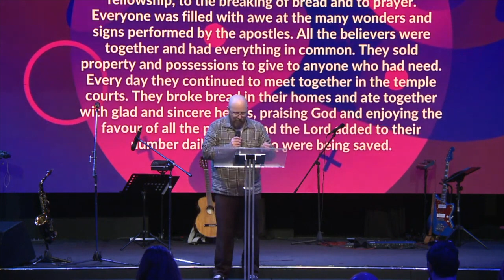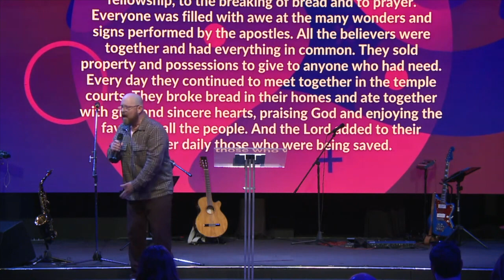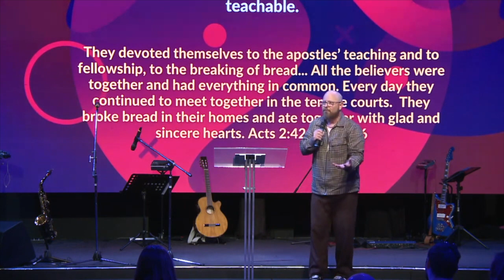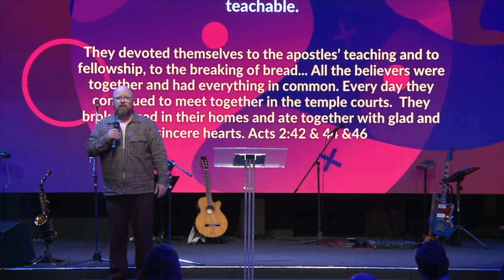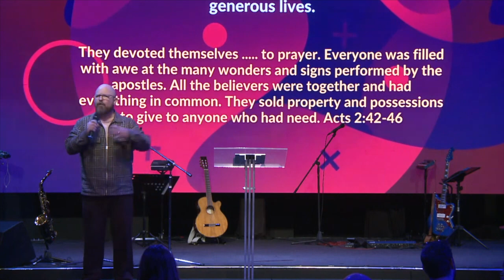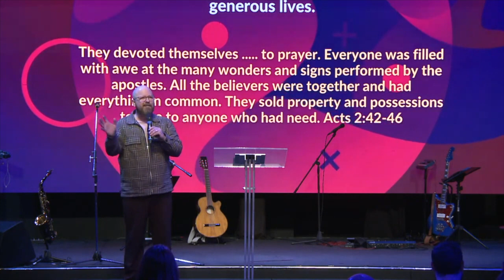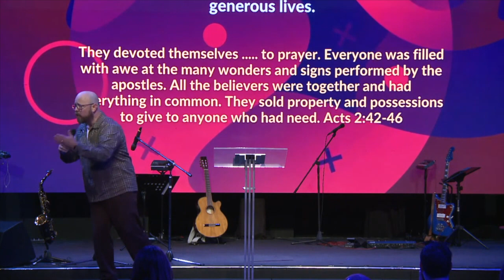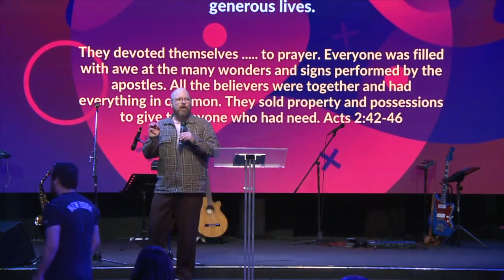Church Culture - Acts 2:42-47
Hope Church is a multicultural family church in Varsity Lakes, on the Gold Coast, Queensland Australia. Join us at our Sunday service at 10am. We are a “home away from home” for people from all over the world and all walks of life. Our heart is to be the “voice of hope” in our community, a safe place for people to heal and experience their hope restored. Hope Church is licensed to use songs (CCLI) and media (Igniter) played during the service.  Hope Church is licensed to stream our church services through CCLI.